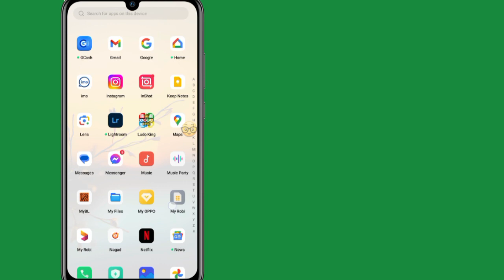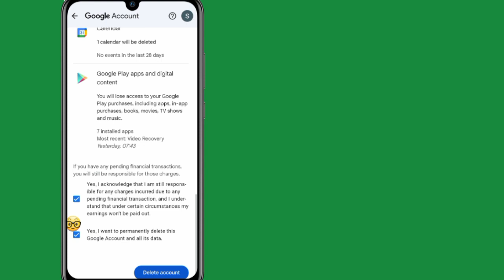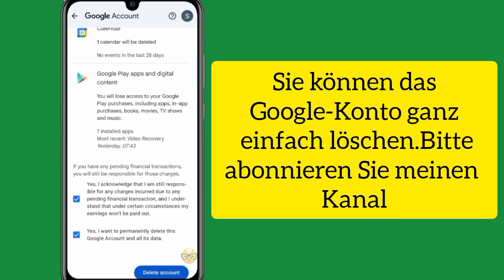So löschen Sie ein Google-/Gmail-Konto dauerhaft (schnell und einfach)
So löschen Sie ein Google-/Gmail-Konto dauerhaft (schnell und einfach) |  Google löschen Konto

In diesem Video zeige ich Ihnen, wie Sie ein Google-/Gmail-Konto dauerhaft löschen. Bitte lesen Sie dieses Video sorgfältig durch und überspringen Sie dieses Video nicht  Ich werde versuchen, Ihr Problem zu lösen.

Dieses Video hat Ihnen geholfen. Wenn Sie Fragen haben, lassen Sie mich bitte unten einen Kommentar abgeben.